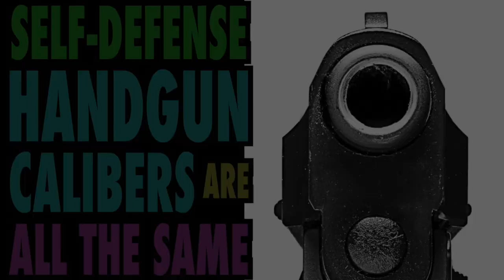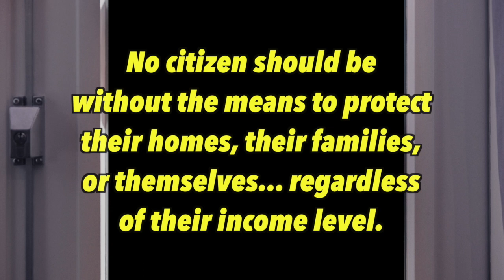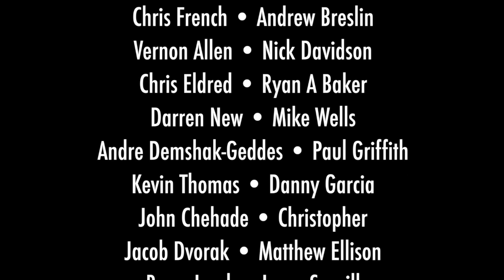Self-Defense Handgun Calibers ALL Perform the SAME?